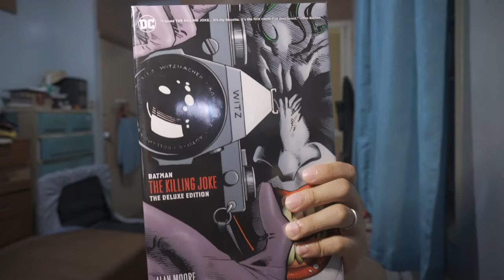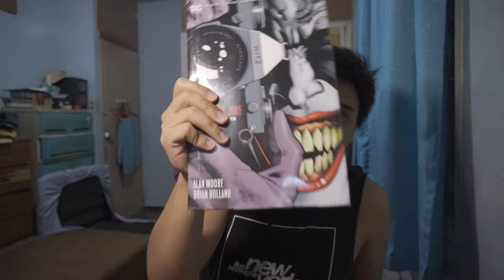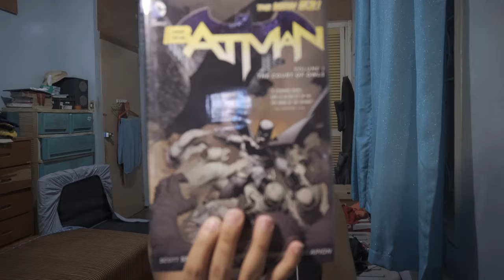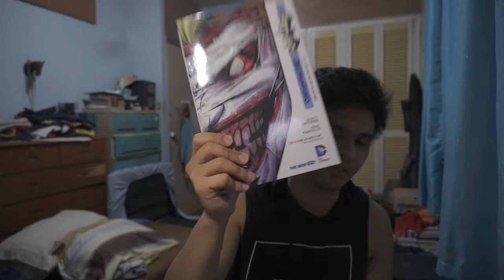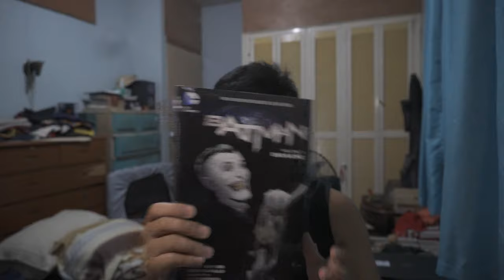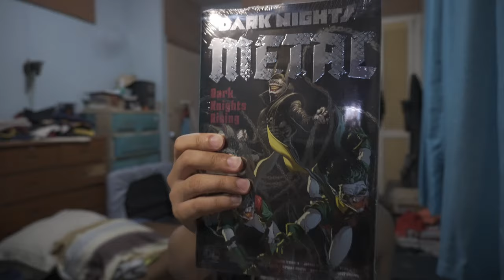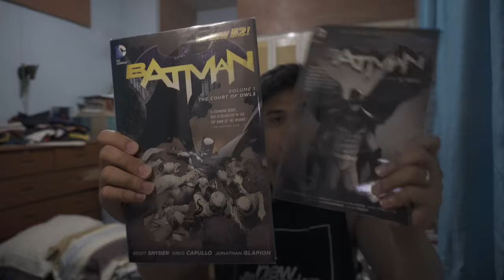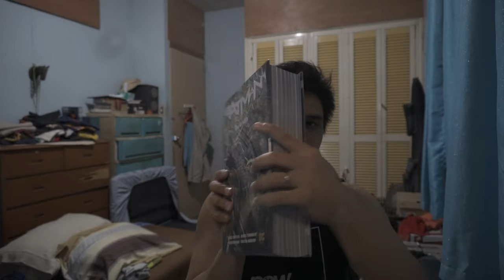My Adsolute Batman Graphic Novels and Funko POPs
A few days ago, DC Fandome released the new trailers of Justice League Snyder Cut and the new Batman teaser. Since I haven't upload anything this past few months, I thought, how about I share my Batman Collection. So here it is guys. I hope you liked it

Stay safe, God bless, and see you around.